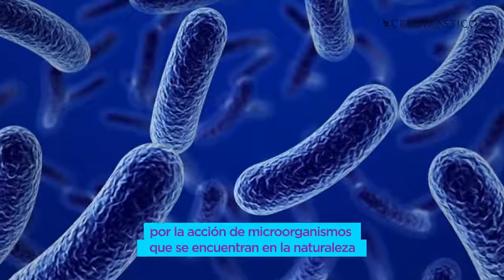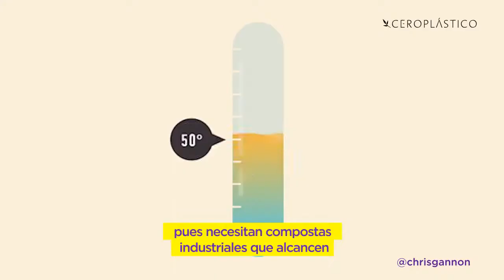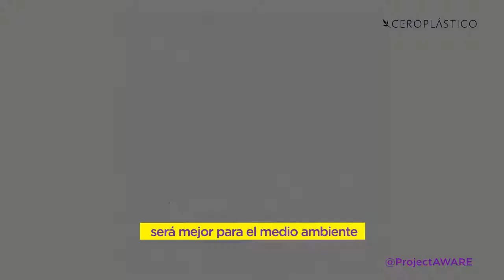¿Los desechables biodegradables contaminan?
¿Podrán los bioplásticos salvar el planeta?
A lo largo de nuestro paso por la Tierra, el plástico ha sido de gran ayuda para muchas cosas de las cosas que necesitamos, avances científicos, medicina o hasta para conservar alimentos, sin embargo, tras pasar el tiempo, le hemos dado un mal uso intentando hacer nuestras vidas más fáciles y lo convertimos en basura para el planeta.
Las enormes cantidades de plástico que desechamos nos han orillado a buscar alternativas biodegradables, pero ¿está será la verdadera solución?
La solución más cercana y real está en tus manos cuando cargas tus reutilizables a todos lados y en tu voz cada vez que contagias a alguien tu amor por el planeta.
Evita cualquier desechable y únete a hacer el cambio.